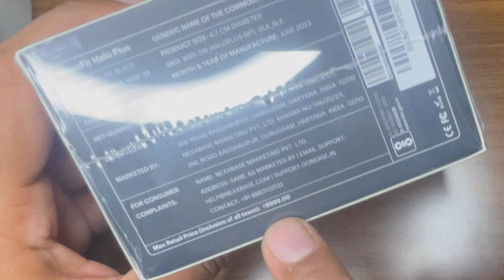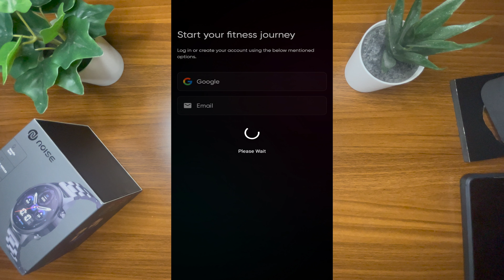NOISE HALO PLUS - BLACK : Unboxing, Initial Setup & First Impressions.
This is the latest latest smart watch / activity tracker / health tracker / fitness tracker by Noise.It has metal body & straps . It is called Elite Edition  and rated around 5499/- . In this video I will be unboxing it & showing you the wrist fit or on hand look .

Shopping Link:

NOISE HALO PLUS - Elite Edition
CAMERA - IPHONE 12 MINI
AUDIO MIKE -JBL CSUM10
LIGHT STAND

00:00 - Introduction
00:16 - Unboxing
01:13 - Initial Setup
01:53 - First Impressions
02:15 - Wrist size/fit & On hand look .

Do share your valuable thoughts in the comments section .

LIKE IF YOU HAVE LOVED THE VIDEO .